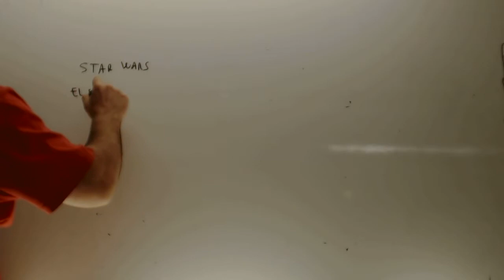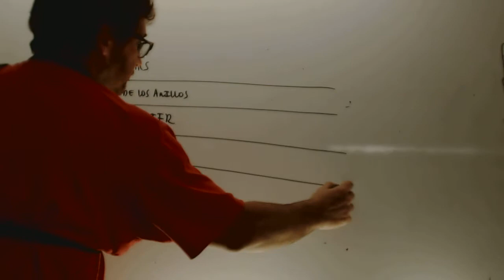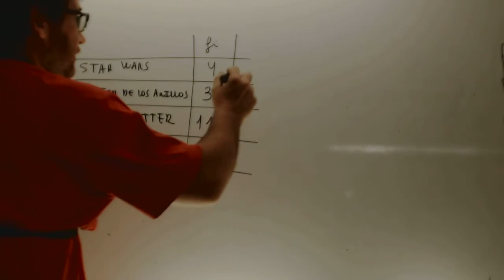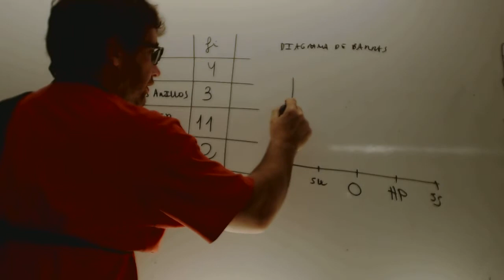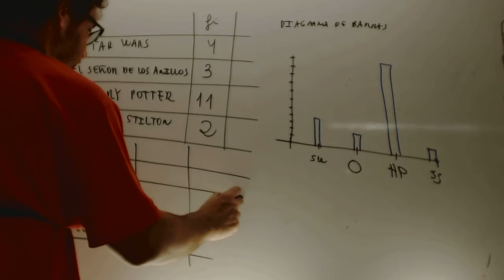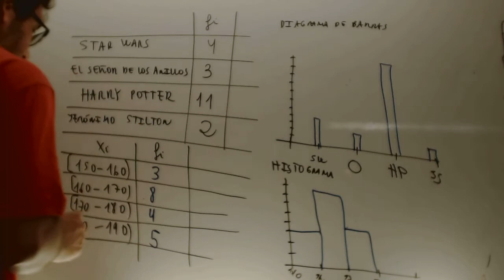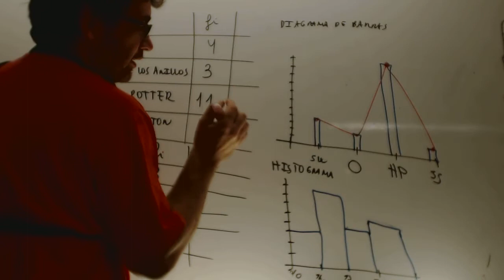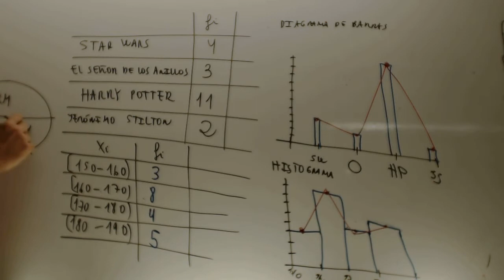Graficos estadisticos Matematicas 1 ESO Academia Usero Estepona